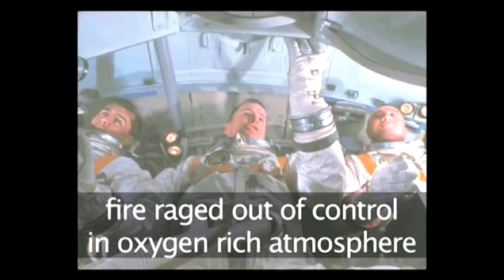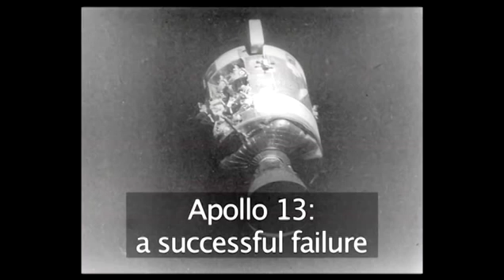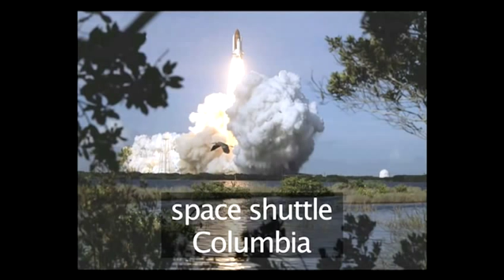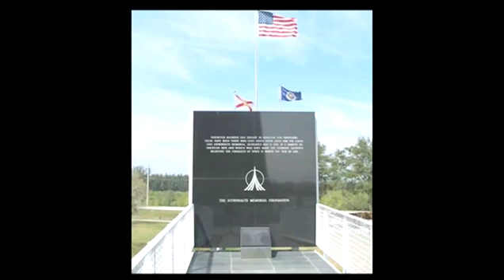How To Recognize Astronauts Who Have Died On Duty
This guide is a extremely helpful time-saver that will enable you to get good at space travel. Watch our instructional video on How To Recognize Astronauts Who Have Died On Duty from one of Videojug's professional experts.